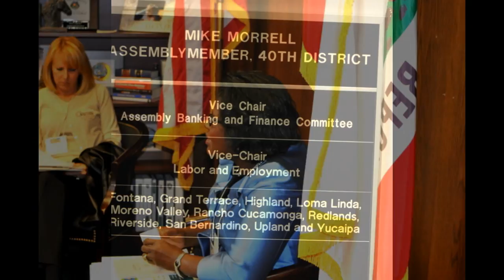NAWBO CA - Propel Your Business Sacramento, CA